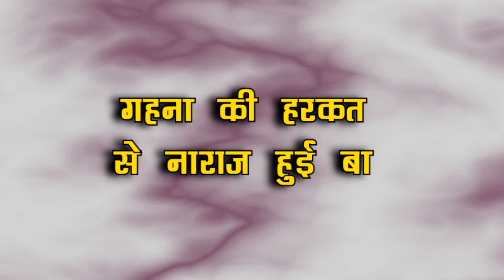SNS-2 || GEHNA की हरकत के बाद BAA लेगी ये बड़ा फैसला, बदला जायेगी शो की कहानी